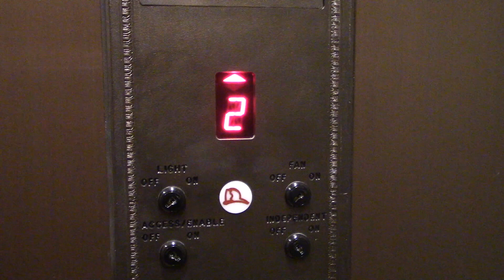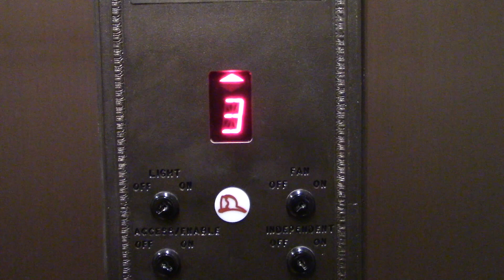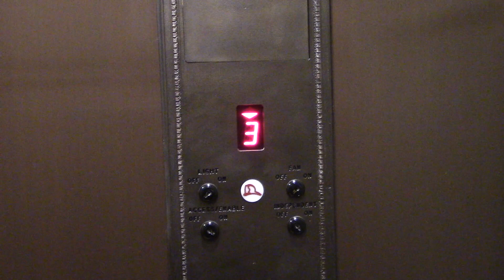Modernized Schindler Traction Elevator @ Century Building in Milwaukee, WI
As you saw from yesterdays upload, this used to be a manually controlled Otis, (there was three in this building, but normally the far right one was used) but they were recently modernized by Schindler. The elevator in this video was the one that wasn't used often